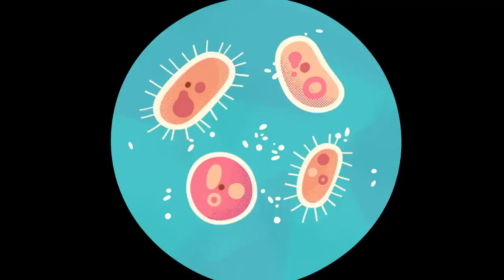MATH FOR KIDS with CARTOONS 🧮 Lingokids